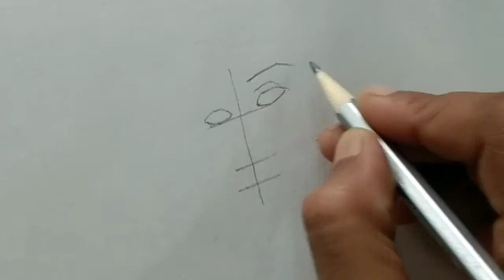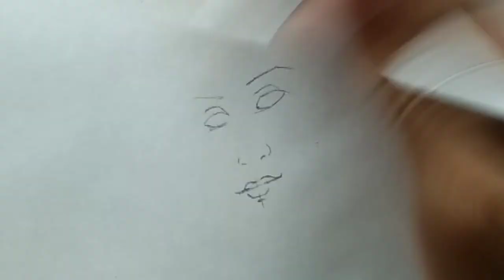Girl Drawing With Open Hair || Beautiful Girl Drawing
I hope you like this drawing